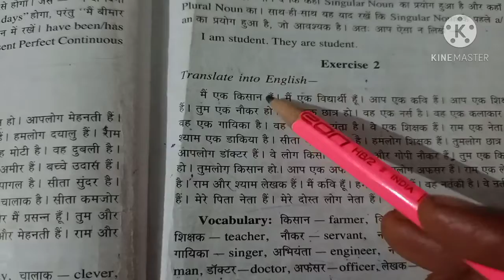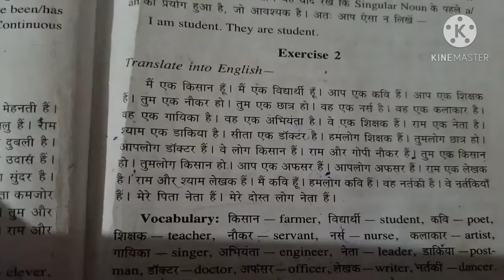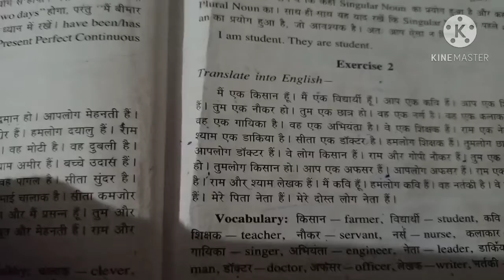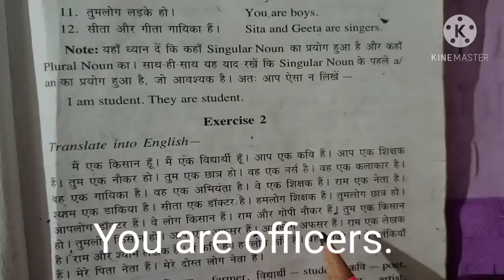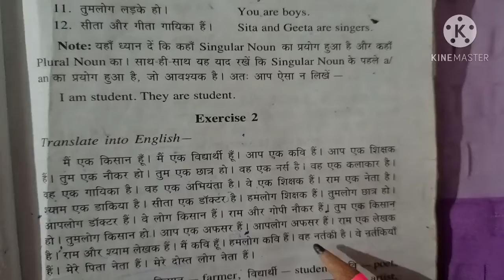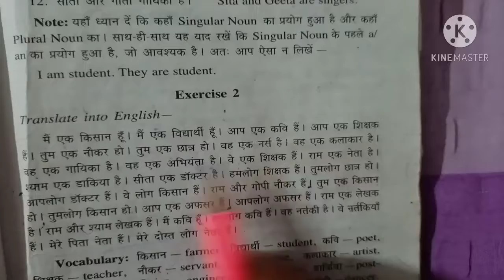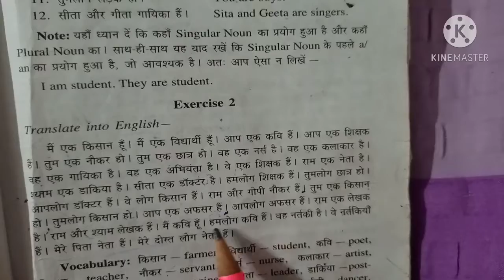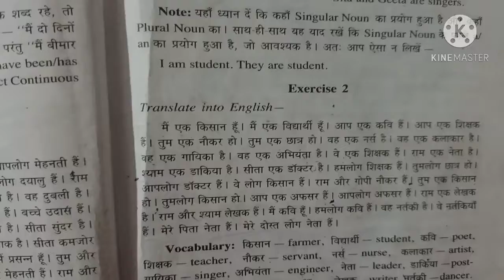Spoken english || आसानी से सीखें || English speaking practice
Hello students
This is your spoken English course.
In this video you will learn some English sentences using am,is and are.